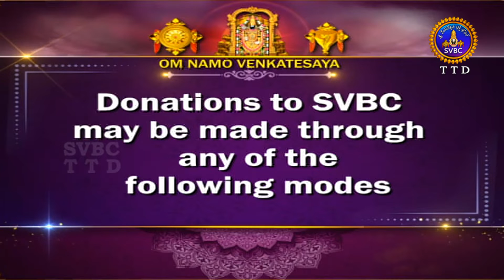శ్రీమద్భగవద్గీత || Srimadbhagavadgita || Tirumala || 18th Adhyayam || Slokas-02,03,04 || SVBC TTD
18వ అధ్యాయం ||శ్లోకాలు  -18వ అధ్యాయం || శ్లోకాలు-02,03,04
18th Adhyayam || Slokas-02,03,04
శ్రీమద్భగవద్గీత | Srimadbhagavadgita | Tirumala | 18th Adhyayam | Slokas-02,03,04 | Sri Kuppa Viswanadha Sarma